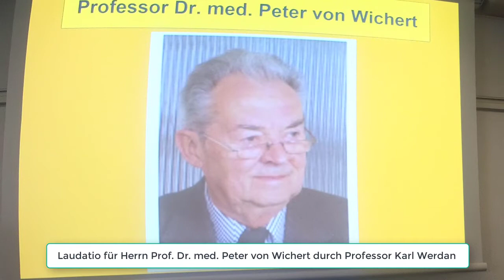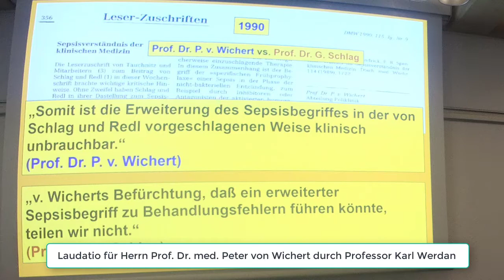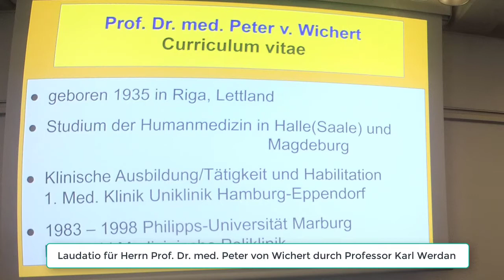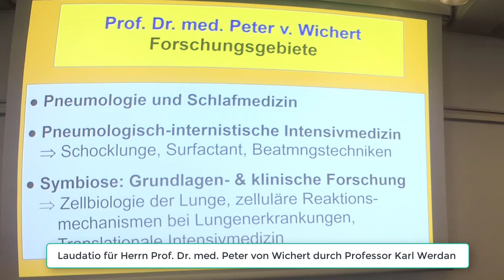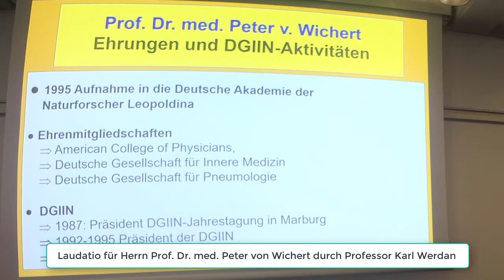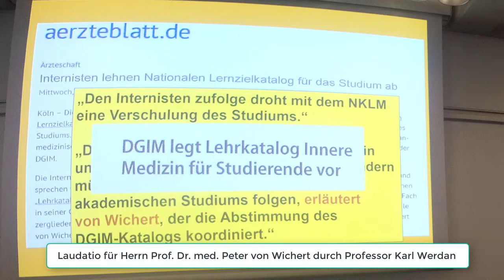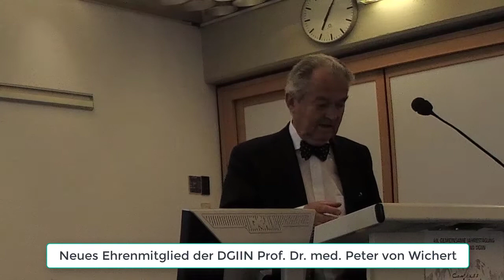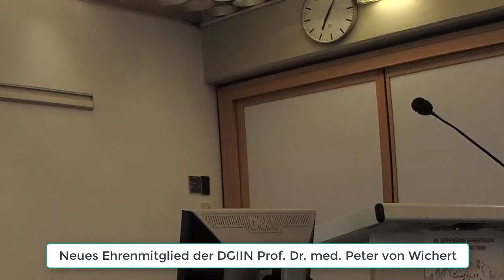Ehrenmitgliedschaft DGIIN Professor Dr med Peter von Wichert